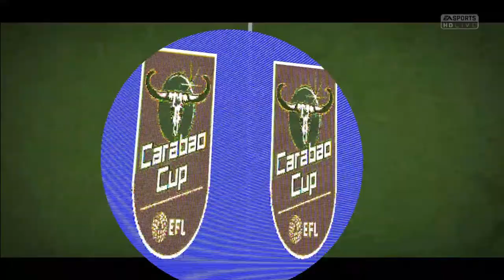FIFA 15 - Modded Edition - Man. Utd - Career Mode - Carabao Cup - Quarter Finals - EP 27